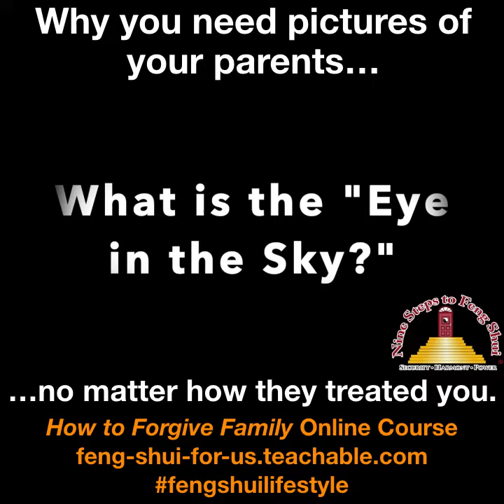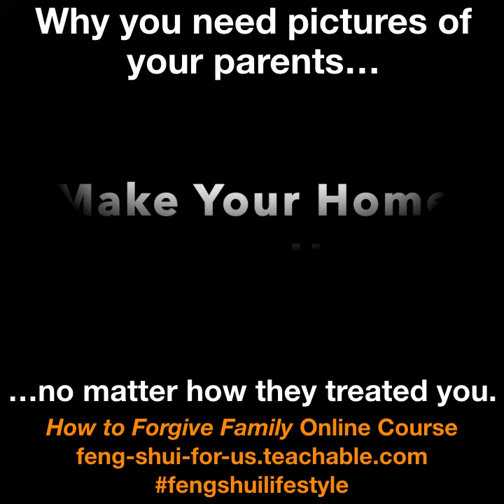Why you should have photos of your parents at home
If you don't keep at least one photo of your parents at home, even if, and especially if, they were abusive, they become the "eye in the sky" for you. But you have to know what kind of photo to use, and where to place it, so that you won't be triggered.